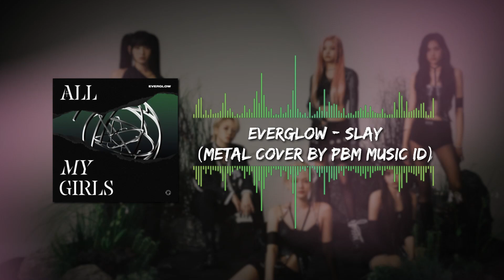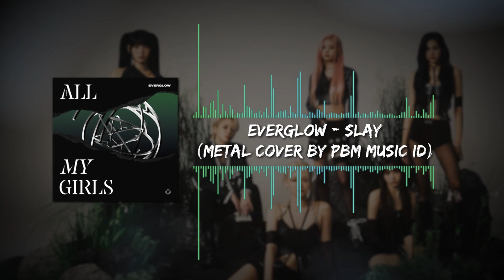EVERGLOW (에버글로우) - SLAY (Metal Cover)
Original Song By : @EVERGLOWOFFICIAL

Published By : @stonemusicent

- Click to verify - Wait a few seconds - Scroll down and click continue
- Scroll down - Click Generate Link - Wait a few seconds - Click Get Link
- Click Scan URL (it will open a new tab, just close it)
- Click Get URL (it will open a new tab again, just close it)
- Chose one link server

Feel free to use the instrument, just give me a credit :)